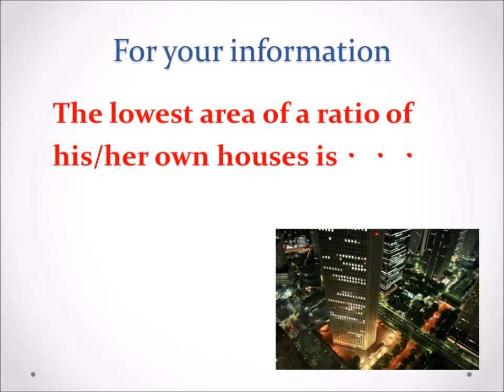What is this data in Japan's life? 02 数字で見る日本の生活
Uchiyama Financial Planner Office provides Japan's Life Data.
The value of money, how to live in Japan, Statics of Japanese household economy.
「Uchiyama Financial Planner Office」
日本の生活や家計状況など、各種データをピックアップし、内山ＦＰ総合事務所がお送りします。